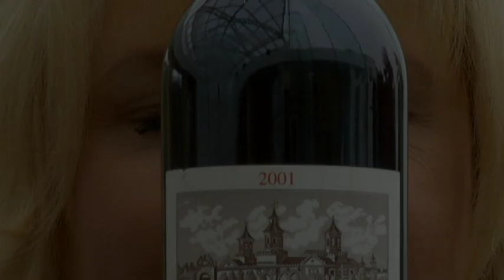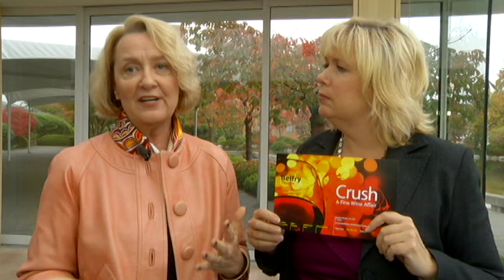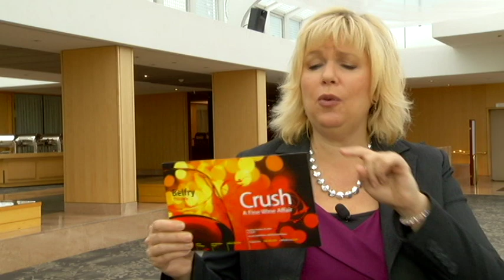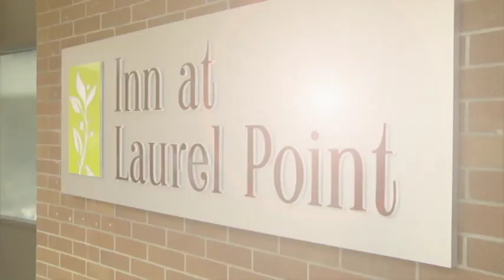"go! Island" heads to the Laurel Point to help celebrate 'Crush'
Shaw TV's Karen Elgersma talks with the Belfry theatre about their fundraiser 'Crush - A Fine Wine Affair'.